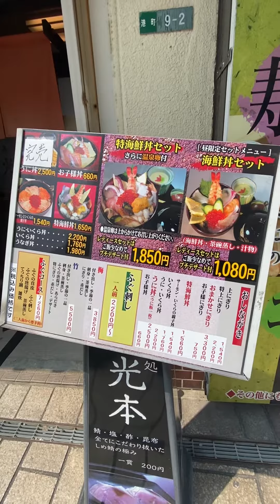【short trip門司港🎶 No37】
JR門司港駅から徒歩1分の新鮮な海の幸！

大将が毎朝仕入れる近海で取れた新鮮な魚介類を使用した海鮮丼が旨い！！！

門司港は焼きカレーと思ってる人はここで海鮮丼を食べて頂戴！980円から頂ける丼！丼！丼んんんん〜〜〜
はマジで旨い！折角海峡に来たのだから、特選も1680円なのでリーズナブル。

焼きカレーだけじゃない門司港を探索して！

寿し処光本
住所：北九州市門司区港町9-2 地図を見る
定休日：月曜日（祝日の場合は火曜日休業）